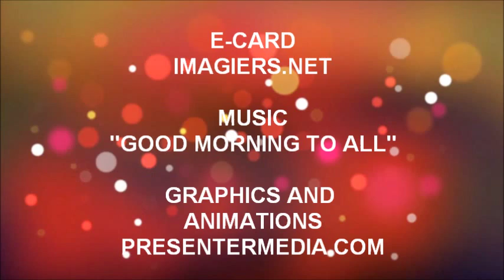ALLES GUTE ZUM GEBURTSTAG MARIA